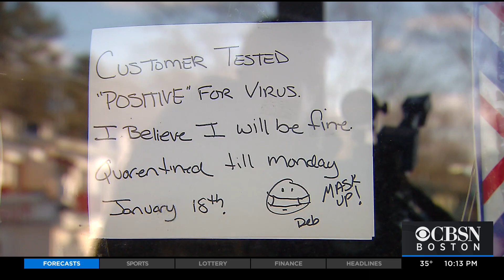Pembroke Barber Shop Closed After Customer With COVID Visited